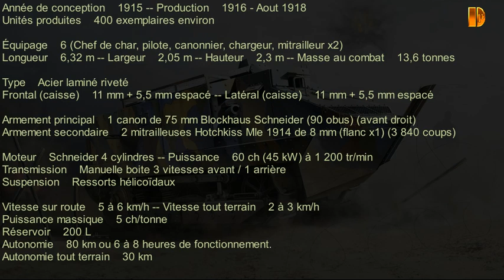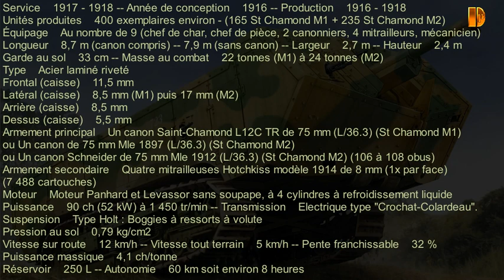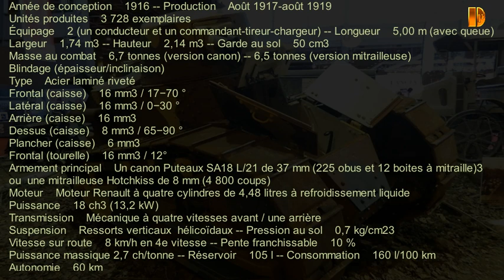Blindés -107- origines france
Blindés-107
Les origines, des chars fabriqués en série en France, dont l'innovation dépassera les autres nations dés la première guerre mondiale.